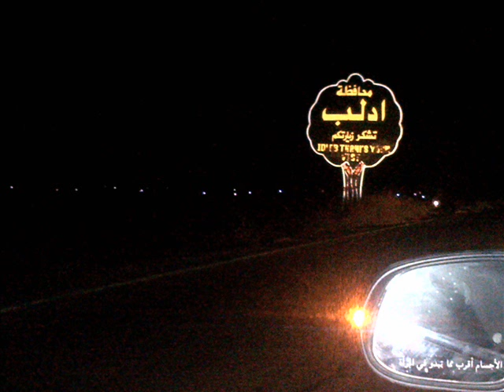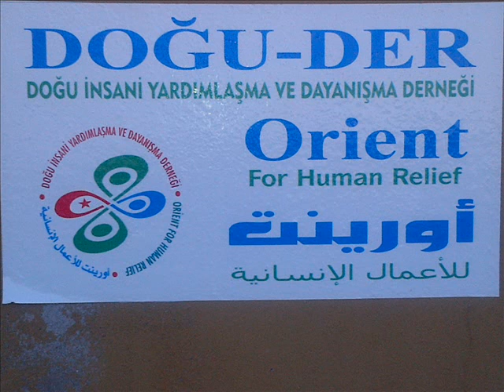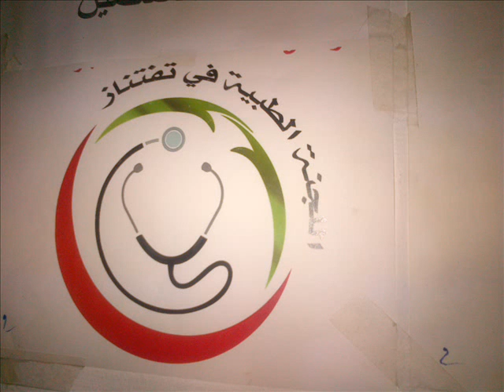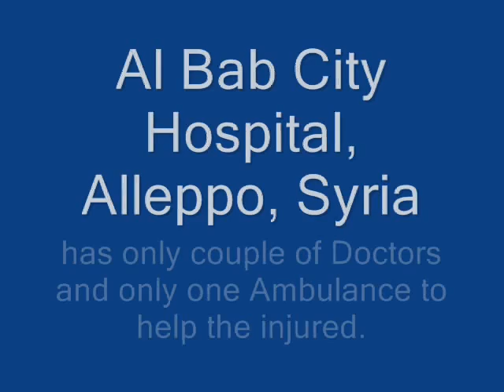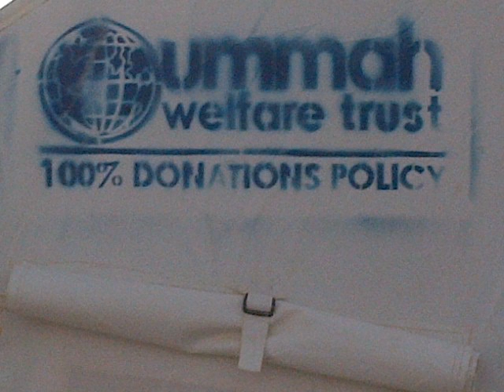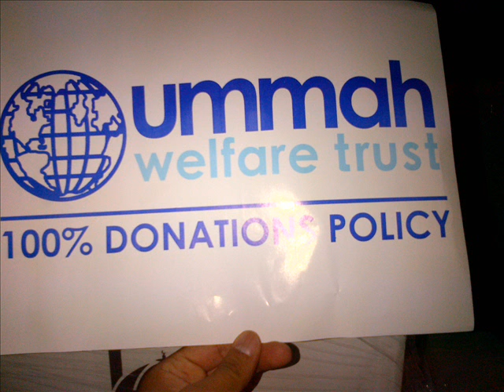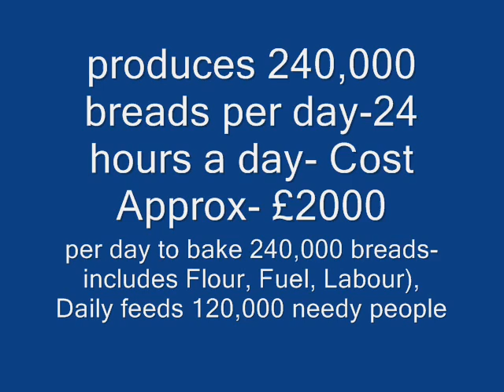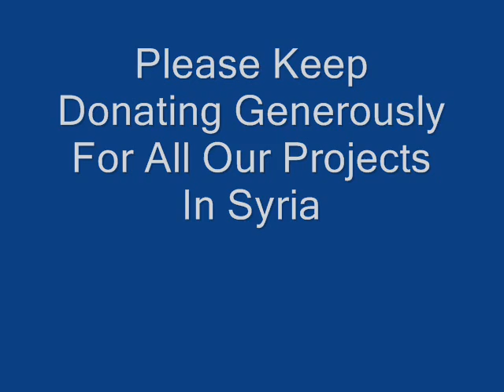World Aid Convoy In Syria Sep 2013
World Aid Convoys mission is to assist every orphan, widow, refugee, hospitals and most needy person around the World.

World Aid Convoy -- Wed 21st Aug 2013
Alhamdulillah World Aid Convoy successfully entered Syria on Fri 6th Sep and delivered vital medical aid supplies to Orient Hospital in Attma, Taftanaz Hospital & Binnish Hospital in Idlib province and Al Bab City Hospital in Alleppo.
World Aid Convoy donated there Ambulance vehicles to the Orient Hospital in Attma, Syria.
World Aid Convoy also distributed Family Food Packs and Women Packs to the most needy people of Taftanaz and Binnish City in Idlib Province Syria, we also distributed the Family Food Packs and Women Packs at the Bab ul Hawa and Attma Refugee camps.
Some of our volunteers also gave out cash donations to orphans and widows at the Ummah camp in Sarmada, Syria.
May Allah S.W.T accepts everyones efforts in making this convoy successful and may He accept everyones donations towards this rewarding cause.

You are welcome to make a donation directly into our account;
Barclays Bank
Account Name: World Aid Convoy
Sort Code: 20-26-08
Account No: 53310973
SWIFT CODE: BARCGB22
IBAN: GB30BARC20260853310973